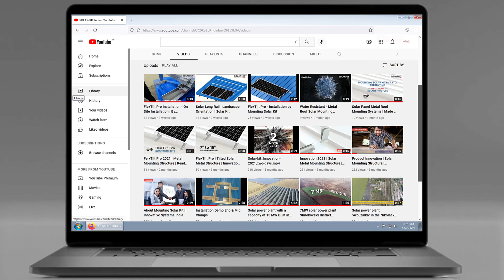Like N Subscribe.mp4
India's leading solar structure manufacture & supplier offers most economical Metal Roof Solar Mounting Structure

✓ Fast Delivery
✓ Quick Installation
✓ Best in market warranty*
✓ Design wind speed Upto 200km/h*
✓ High quality solar mounting structure